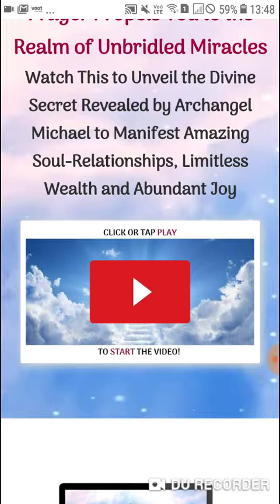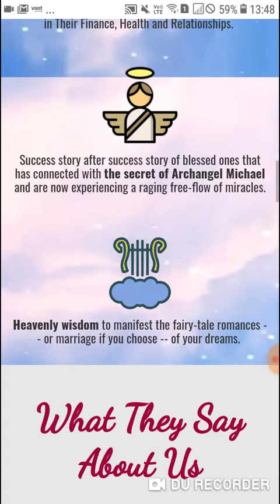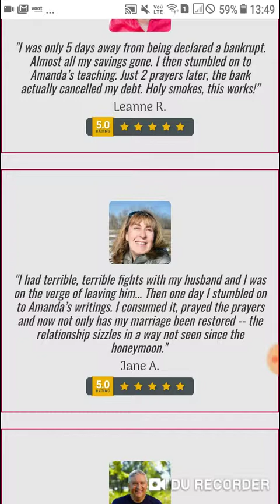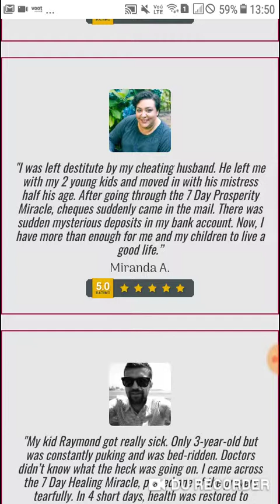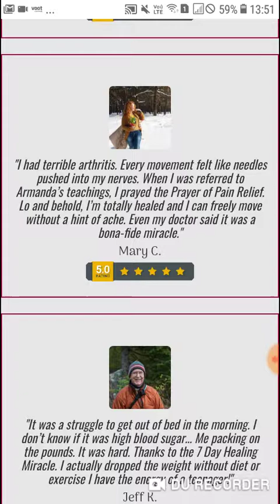7 Day Prayer Miracle Review